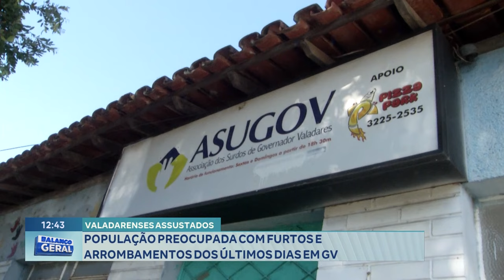Valadarenses Assustados: População Preocupada com Furtos e Arrombamentos dos Últimos Dias em GV.